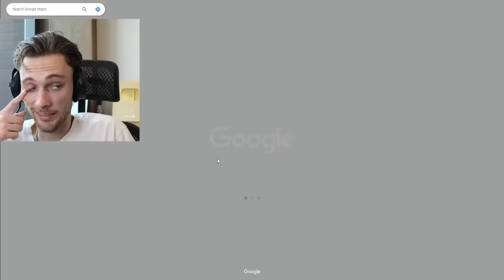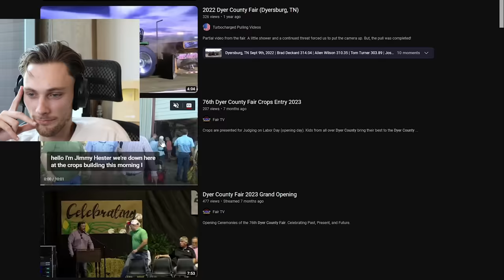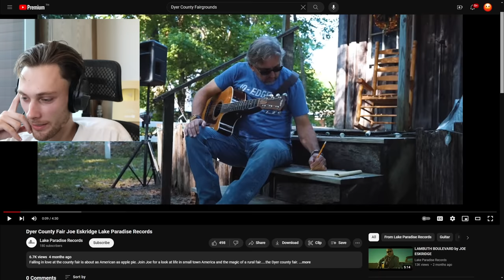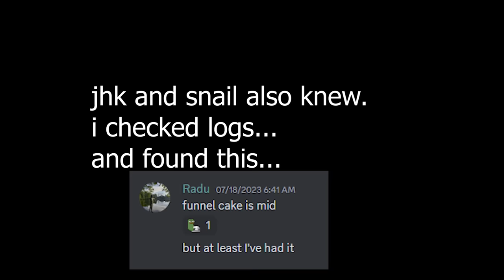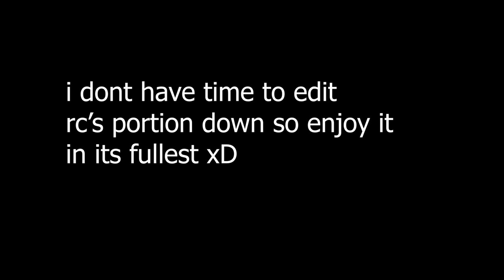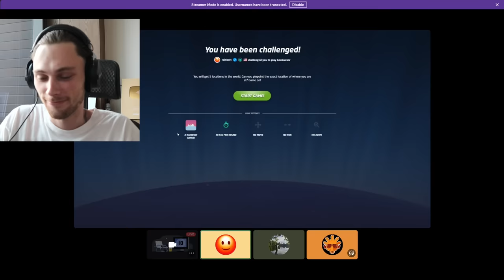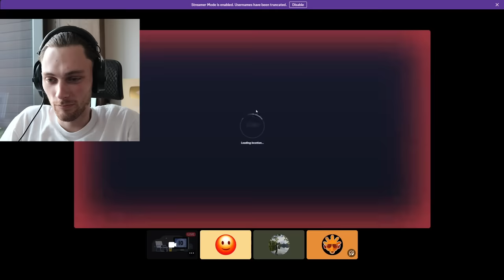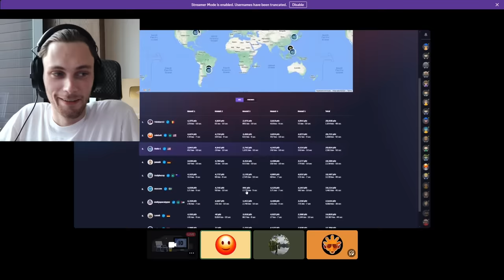fake tennessee brings me unexpected joy